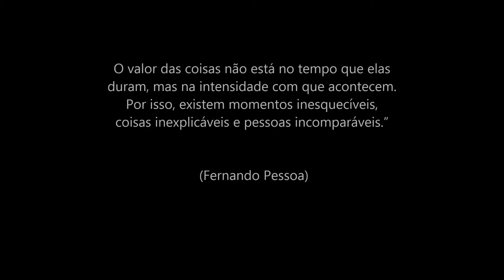Vídeo do 4º Bimestre 2016 G4 Música Professora Liseane